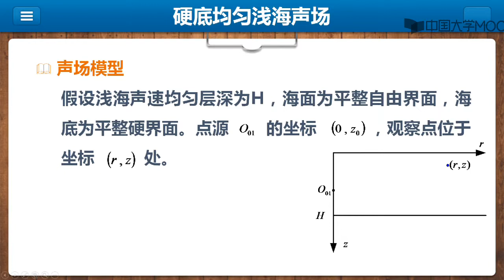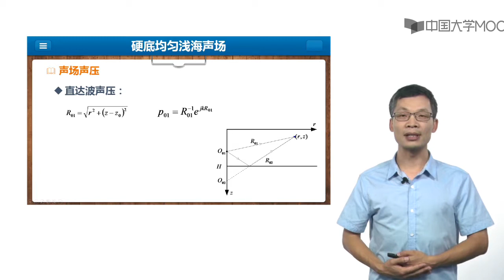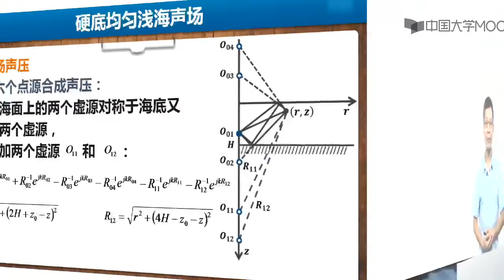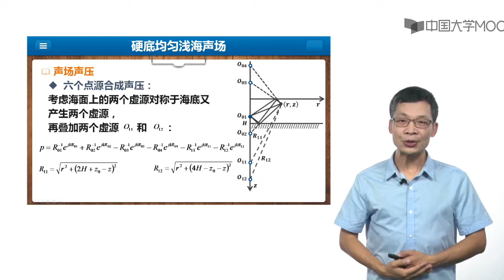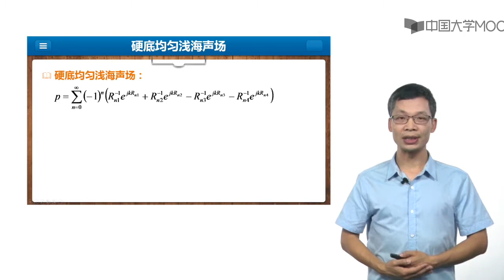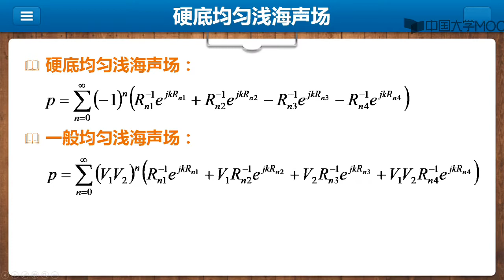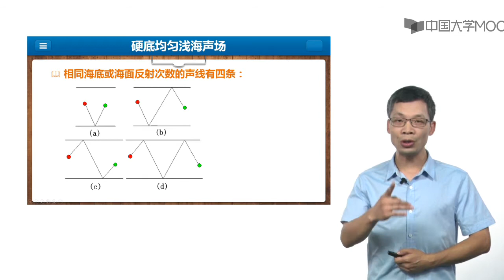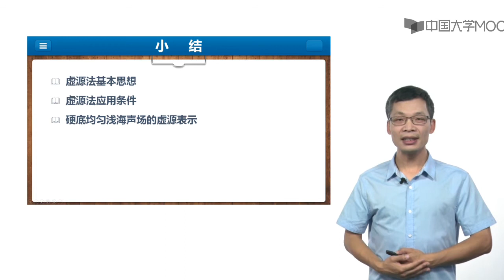4 6硬底均匀浅海声场的虚源表示